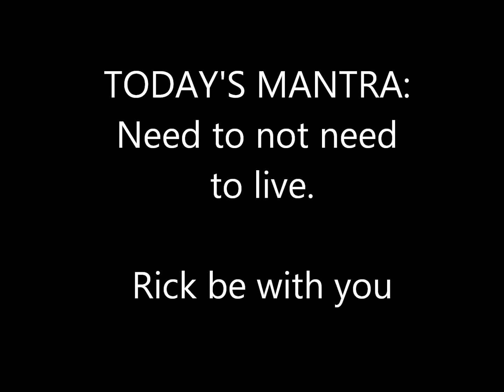Morning Meditation: 15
Rick Shapiro of the church :Our Lady of No Thought Depot" is now providing seminars... this will be an new series posted.. well, almost daily.